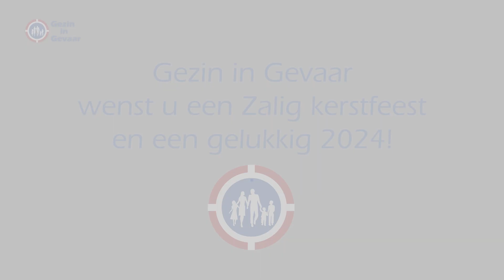DANK voor het SAMEN opkomen voor het GEZIN!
Het terugtrekken van Pim Lammers... Het stoppen van de Transgenderwet... De verkiezingsnederlaag van D66... Het was een succesvol jaar! Campagneleider Hugo Bos kijkt met ons terug. En bedankt iedereen die met een gift de successen mogelijk gemaakt heeft!

Gezin in Gevaar verdedigt het door God gegeven gezin tegen de aanvallen van de gender-ideologie, de lhbt-dictatuur en tegen de seksualisering van kinderen.

Sluit u aan bij de Vrienden van het Gezin en steun Gezin in Gevaar met een maandelijkse donatie